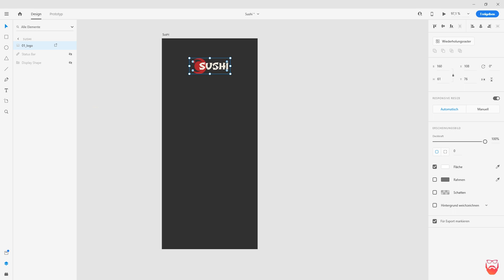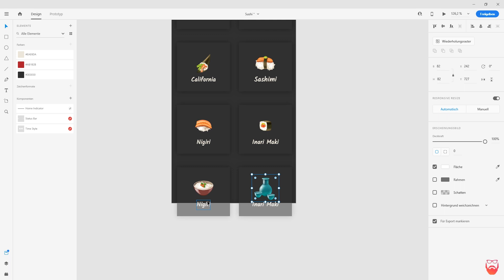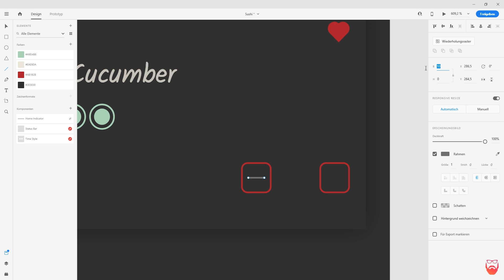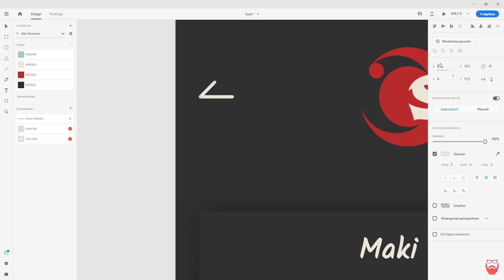Mobile Design Speed Art #1 - Adobe XD - Sushi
This Speed Art shows a mobile version of a sushi delivery service.